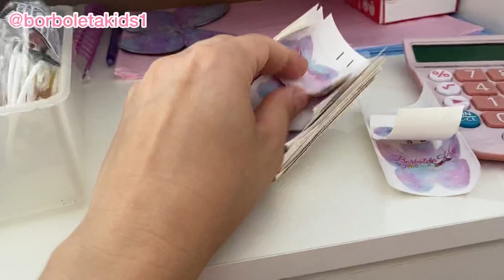Novos Brindes/Atualizações/Umidificador Pifou + Dicas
Mais um Vídeo Relacionado a Loja,Espero que Gostem 💙💜